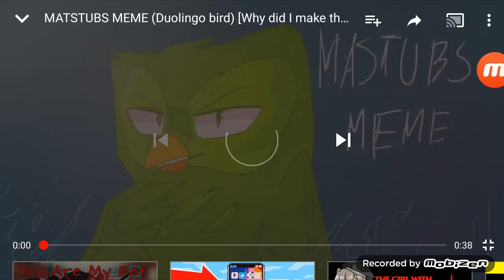Showing kitty the MATSTUB meme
Boii